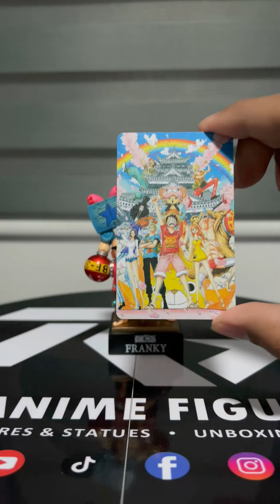Unboxing - WH Studio Kumamoto Franky WCF Scale